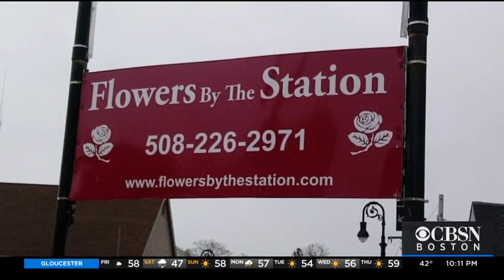A Mixed Bouquet: How Floral Businesses Are Handling Mother’s Day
In light of the COVID-19 pandemic, business has been a mixed bag for many floral shops around Massachusetts. WBZ-TV's Kristina Rex reports.